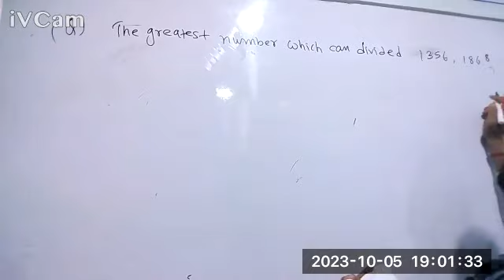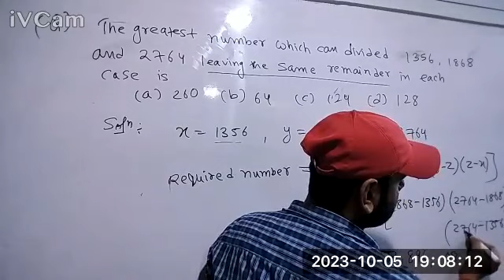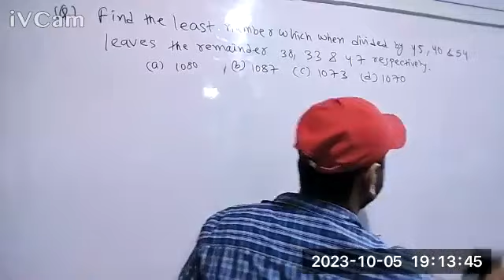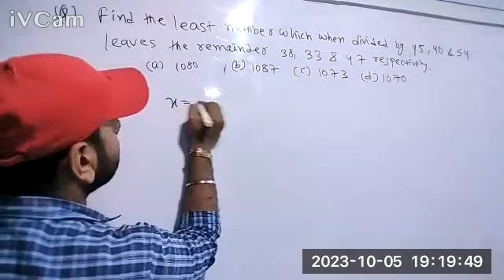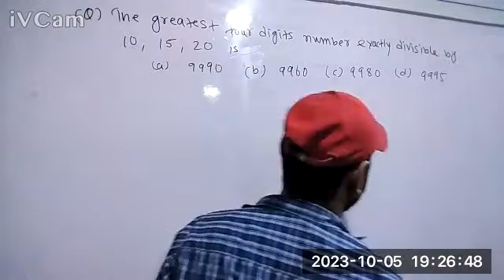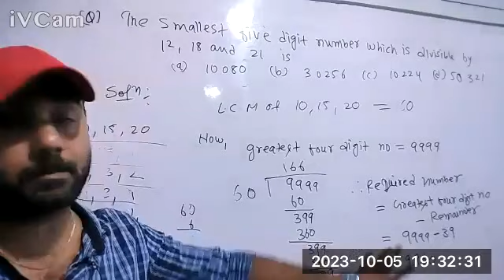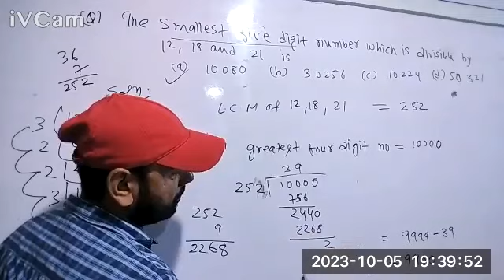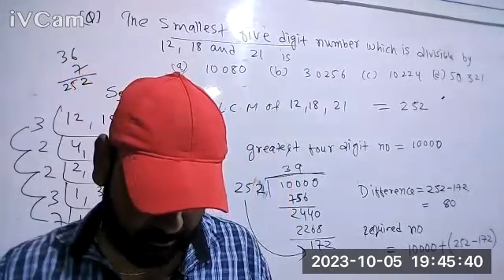CSM 3EM 11